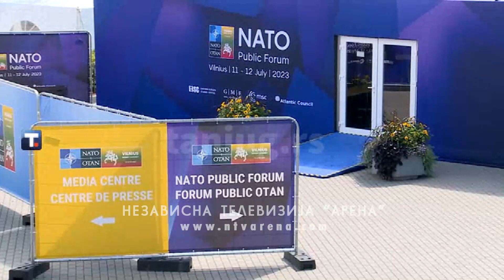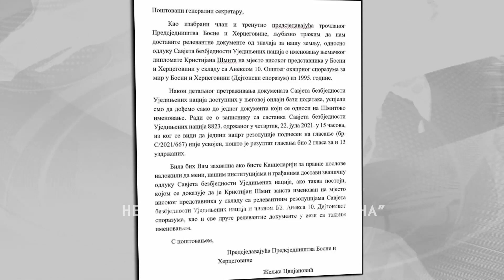Dodik: Za suštinsku deeskalaciju treba povući odluku Ustavnog suda BiH